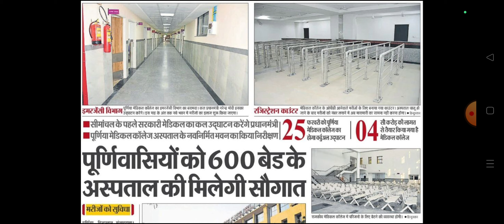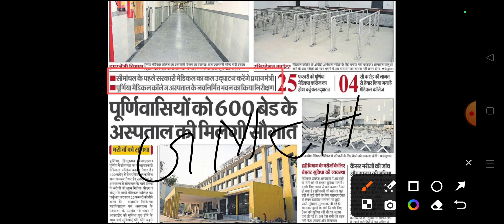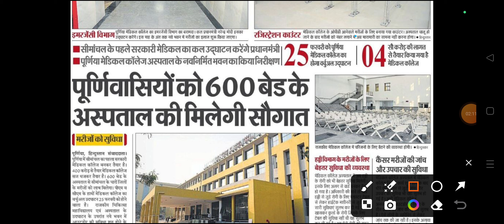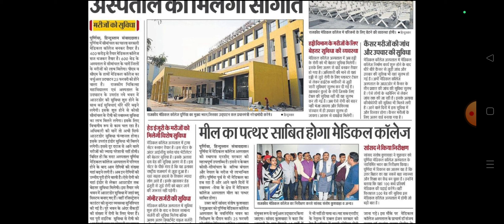आज होगा मेडिकल कॉलेज पूर्णिया का उद्घाटन | GMCH का उद्घाटन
आज होगा मेडिकल कॉलेज पूर्णिया का उद्घाटन
GMCH का उद्घाटन